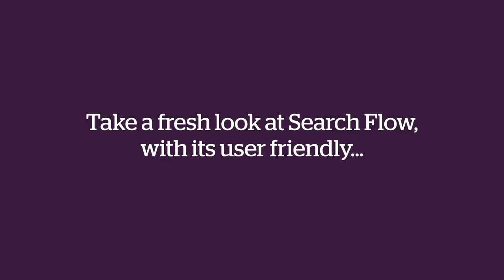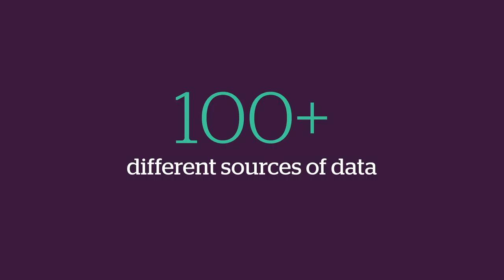SearchFlow Brand Film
Industry created a brand film for market-leading conveyancing search provider SearchFlow. The film encourages users to 'take a fresh look' at SearchFlow, highlighting its dominant market position, unrivalled industry knowledge and promise to streamline the conveyancing process.